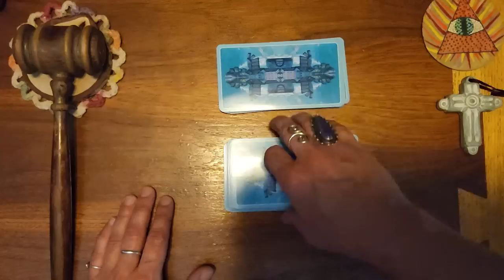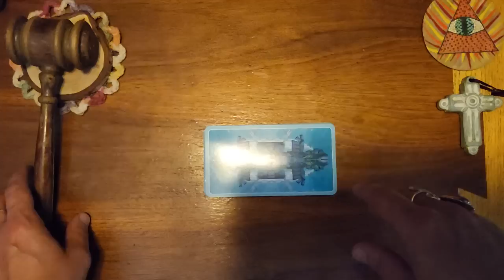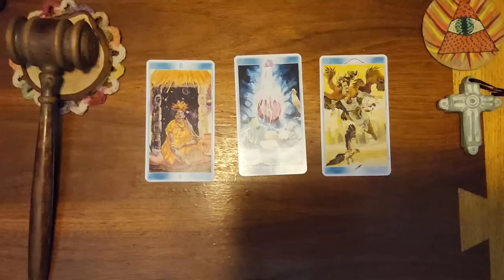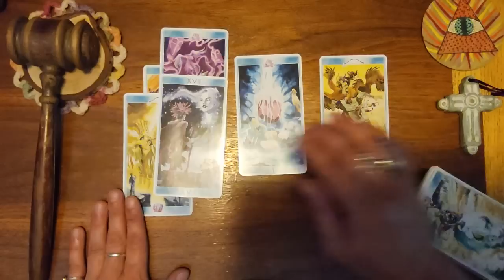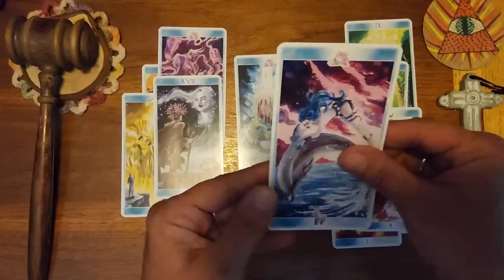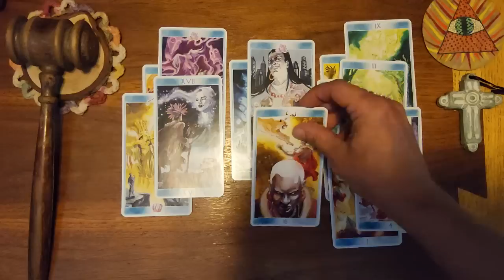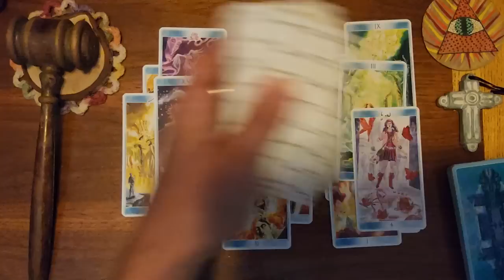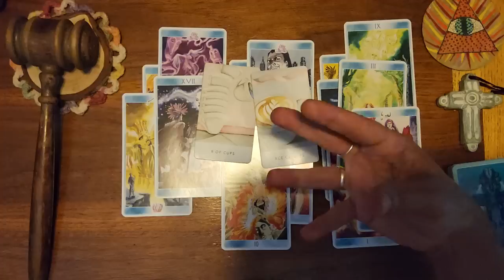Pisces ♓️ 🐟 They see you as a Star Seed and want another opportunity to fix what they broke